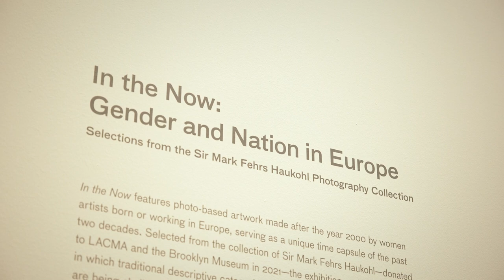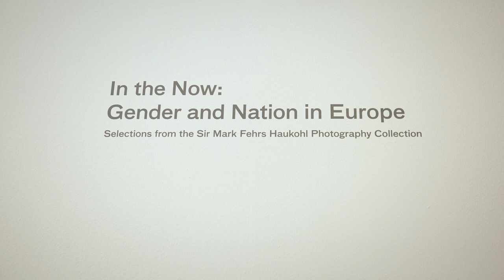Art Zone: LACMA-In The Now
In the Now explores and challenges traditional categories of gender, nation, and photography, featuring works made since 2000 by women artists born or working in Europe. Many artists contend with representations of the body, with individual perspectives on beauty, femininity, objectification, and what it means to be an artist who identifies as a woman today.